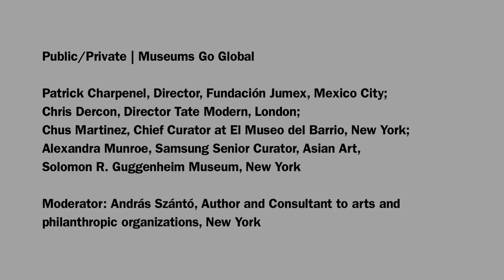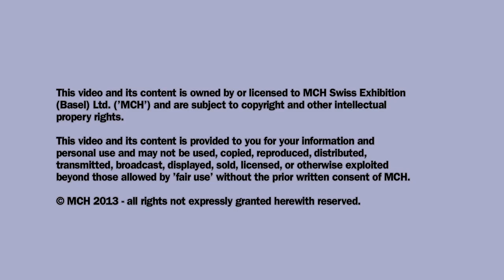Conversations | Public/Private | Museums Go Global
Expanding the collecting and exhibiting mandates of many leading Western museums is accompanied by a host of unanswered questions: What aspects of global art culture should these institutions embrace? How should museums modify their approaches to collecting, programming, and educating? What institutional models should they adopt? And how are artists and institutions in other parts of the world responding to the intensified regional presence of Western institutions? Drawing on recent experiences with global initiatives and collaborations, this panel of leading curators and museum directors will explore the benefits and pitfalls of going global.

Patrick Charpenel, Director, Fundación Jumex, Mexico City; Chris Dercon, Director, Tate Modern, London; Chus Martinez, Chief Curator at El Museo del Barrio, New York; Alexandra Munroe, Samsung Senior Curator, Asian Art, Solomon R. Guggenheim Museum, New YorkModerator: András Szántó, Author and Consultant to arts and philanthropic organizations, New York

Filmed on site at Art Basel in Miami Beach, Friday, December 6, 2013